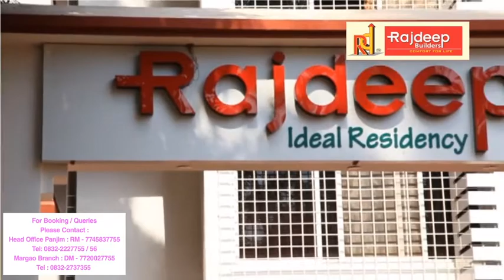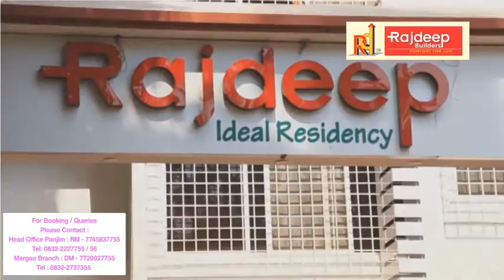Rajdeep Ideal Residency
Rajdeep Ideal Residency, One of the spacious flats in town.
Rajdeep's Enclosed Balcony Concept makes any person feel good as the place gets utilised to a useable place. Our concept helps our client to make their decision. As Indian Mentality states that most of the client seek space as their priority over balcony.
Rajdeep Builders customizes their apartment as per the needs of clients.
Every projects has unique aura. So each project has unique concepts and as per demands of clients.